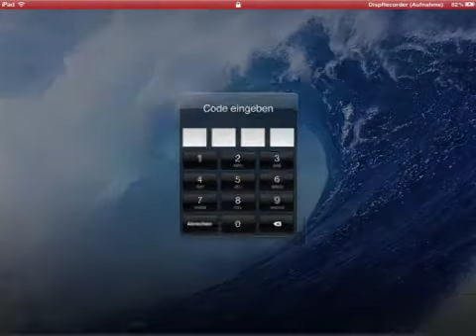LP #7 Die letzte Folge mit R2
Hier ist das vorerst letzte vid mit R2